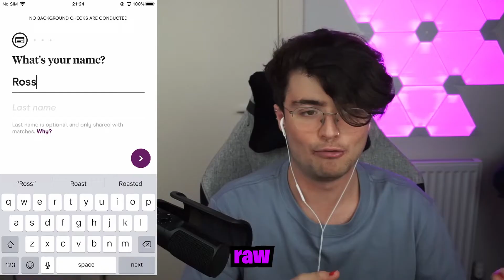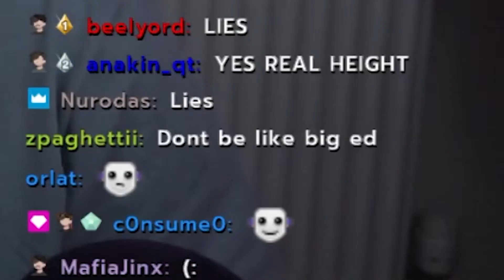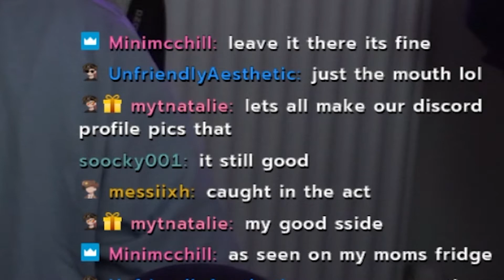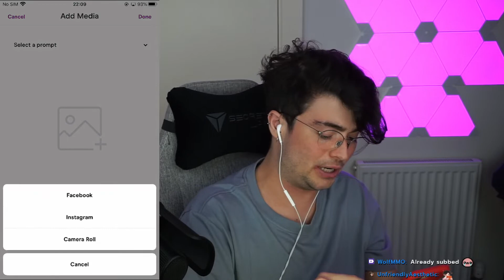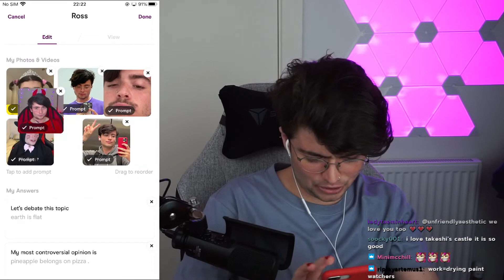I Asked 100 People to Make My Hinge Profile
100 people made me a hinge profile and these were the results.